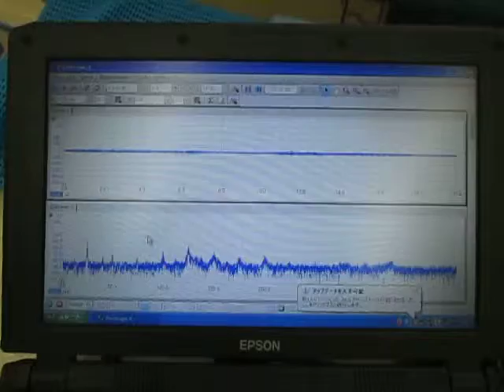超音波洗浄実験‹Ultrasonic cleaning experiment›